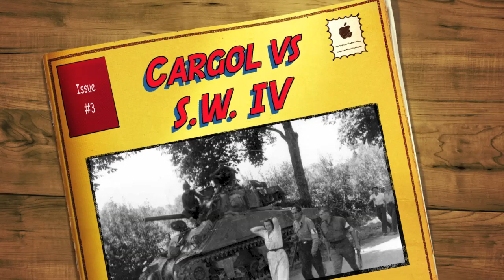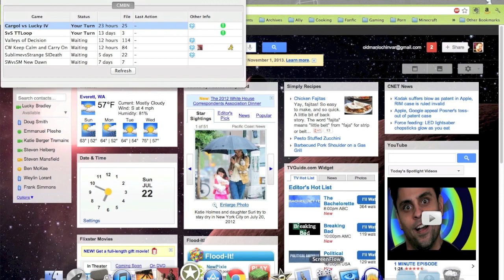Cargol vs Strangewhispers IV - 3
Third full Let's Play of Cargol vs Strangewhispers IV. Saw a bit of action, still more to come.